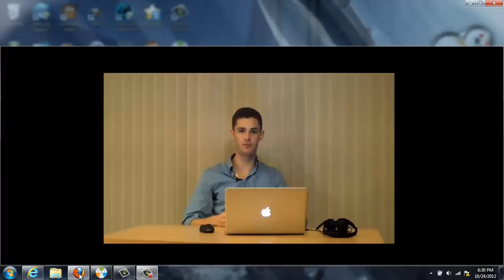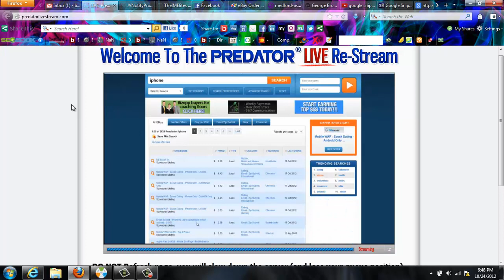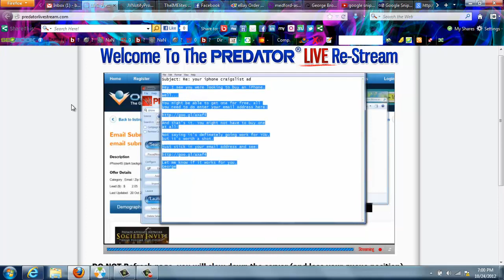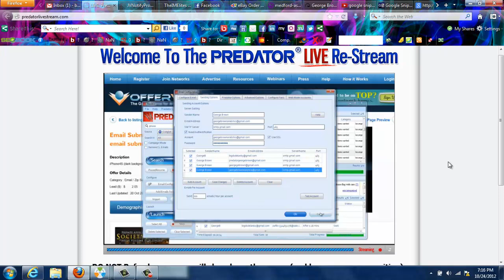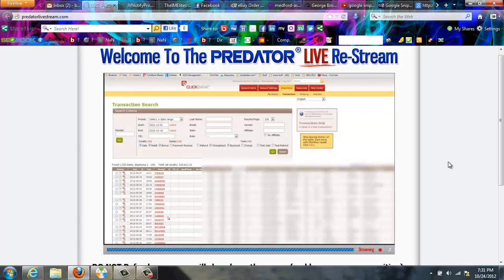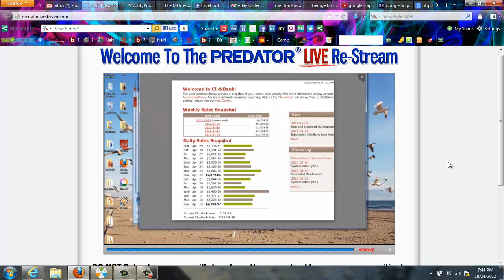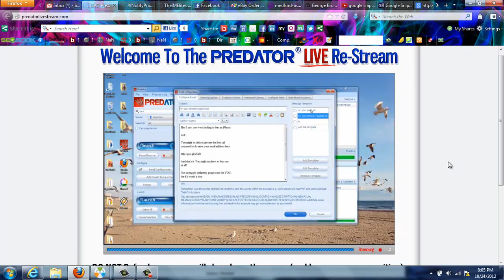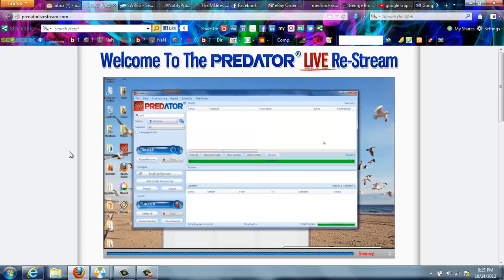George Brown Predator System replay and review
George Browns Predator System Software is finally revealed. Watch the Predator Replay as George Browns for the first time reviews his Predator System Software.